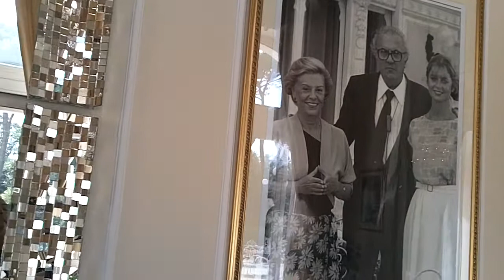aperitivo a IL GRAND HOTEL di Rimini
IL GRAND HOTEL  di Rimini è uno spettacolo del Liberty più sofisticato. Elevato a simbolo mondiale dell'atmosfera dell'anteguerra, dall'arte eccelsa di Federico FELLINI. Merita andarci a prendere l'aperivo, costa come fuori al bar, ma l'atmosfera è da sogno. Aspettavo degli amici per l'aperitivo che dovevano raggiungermi in bici, ma non son venuti. Peccato!